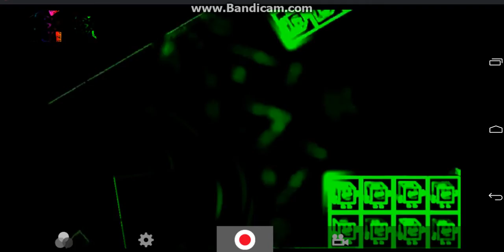Klasky Csupo Effects Round 4 vs giras